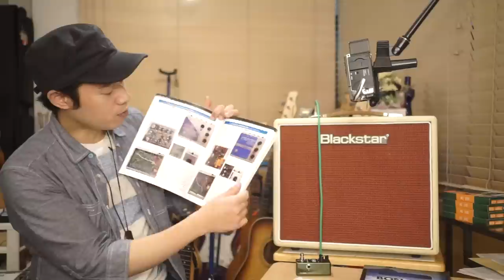【MXR Carbon Copy Miniのご紹介】超小型・軽量アナログ・ディレイ！！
「柔らかい音がするディレイが欲しい！！」
「使いやすいディレイが欲しい！！」
「小さいディレイを探している！！」

そんな人にバッチリな超小型アナログ・ディレイ、
新発売のCarbon Copy Miniをご紹介いたします！！

冒頭ではディレイというエフェクターがどういう物なのか
実際の使い方を説明させて頂きますので
そもそもディレイがなんなのかわからない人も
「そういうエフェクターなのね！！」とわかって頂けrるかと。

ある程度使い方がわかっていても冒頭から音を聞いて頂ければ
Carbon Copy Miniの魅力は十分伝わるかと思います！！

この動画で操作がなんとなくわかってきましたら
是非楽器屋さんで手にとって試してみてくださいね！！

【MXR Carbon Copy Mini】amazon販売ページ

1,000本以上動画がありますので、目的の動画が見つけやすいようにカテゴリ分けしました。